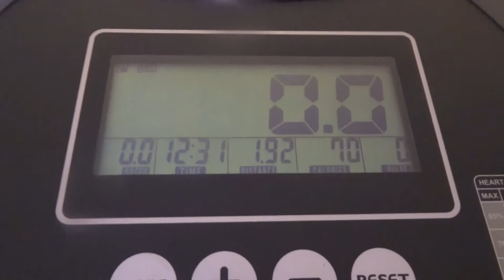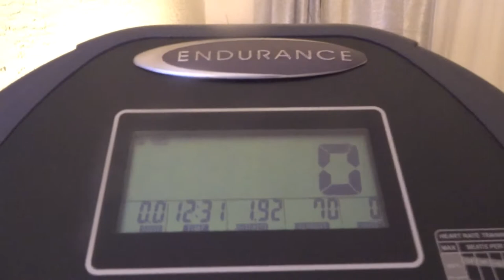I HAD A GREAT WORKOUT MY YT FAM I PRAY THAT Y"ALL ENJOY THIS VIDEO AMEN